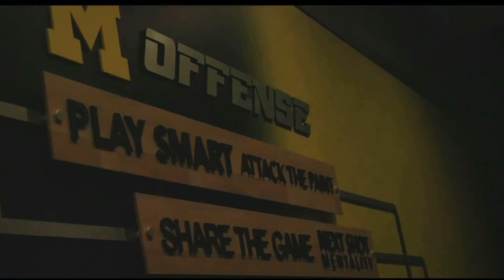2024 Michigan Basketball Commit | Chris Anderson Breakdown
I break down Michigan’s 2024 basketball commit Chris Anderson out of Atlanta.